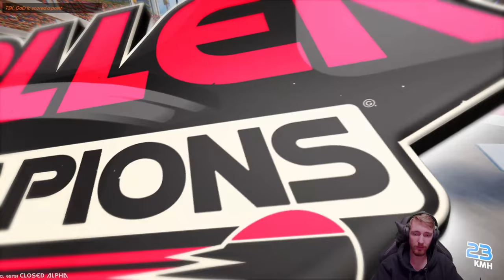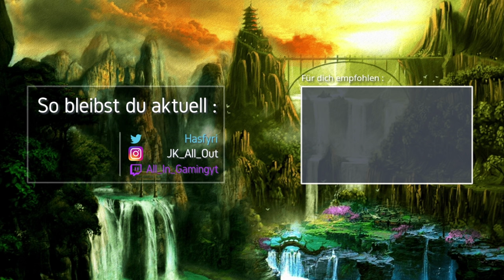Es SCHEITERT an der KOMMUNIKATION! 🎮 Roller Champions - Gameplay Deutsch German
► Let's Play Roller Champions Gameplay Deutsch German

-- Alle Rechte für dieses Spiel liegen bei: Ubisoft  --